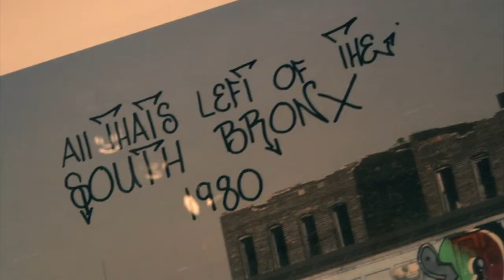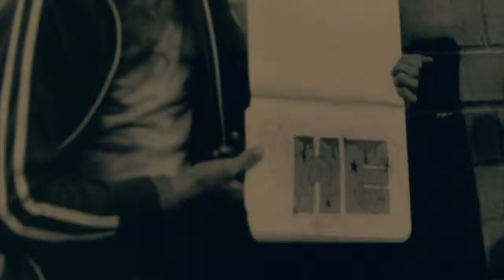The Art Pack Meets Henry Chalfant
Vandalisme Artistique.
Cet homme sait de quoi il parle. Henry Chalfant est photographe. Mais pas seulement. C'est surtout le premier photographe à avoir capturé les clichés des peintures sur les carrosseries des trains du Bronx, du Queens et de Harlem au tout début des années 1970. S'il vous plait. A force de trainer dans les pattes de Dondi, Blade, Seen ou Futura 2000, il rencontre une certaine Martha Cooper, alors reporter pour le "New-York Post". Sans le savoir, ils prennent les mêmes photos et connaissent les mêmes artistes. De leurs travaux respectifs nait un ouvrage cultissime en 1984: "Subway Art".
Moins connu en France, cet ouvrage reste le premier recueil photographique sur la street culture. Alors quand la très chic et chouette "Gallerie Bailly" accueille une retro de Chalfant et Cooper avec des tirages originaux, le tout en présence de Blade, l'homme aux 5000 trains... Nous sautons sur l'entretien. Malgré de nombreuses tergiversations, impossible de ne parler uniquement du travail de Monsieur Chalfant... Portraits croisés.

Réalisation: Antoine Cayrol, Pierre Lalanne, Victor Lech, Pierre Zandrowicz.
Post-Production: Le Grand Saut.
Remerciement: Hélène Bailly.

Info: Exposition "Subway Art" Gallerie Bailly
25, Quai Voltaire 75007 PARIS
Jusqu'au 13 février